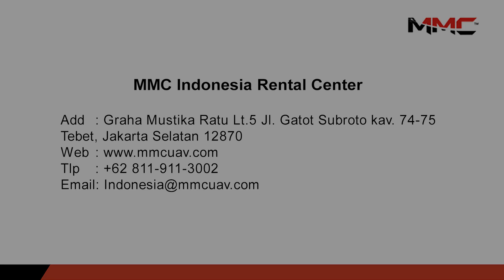Drone Fly Across the High Voltage Cables' Field to Stringing Power Line Successfully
MMC Indonesia Team use Spider fly across the high voltage cables' field to stringing power line successfully, mmc service team has more 2 years experience of stringing power line by drone in various rugged areas and tough environment.

MMC Indonesia Rental Center